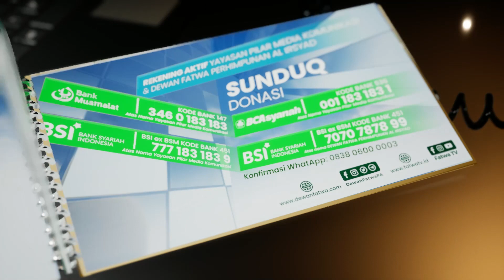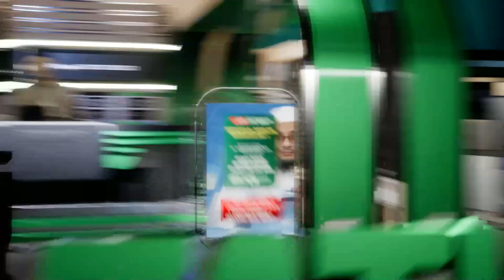089 Live Meneladani Akhlak Rasulullah - Ustadz Dr. Sofyan Baswedan, M.A.حَفِظَهُ اللهُ